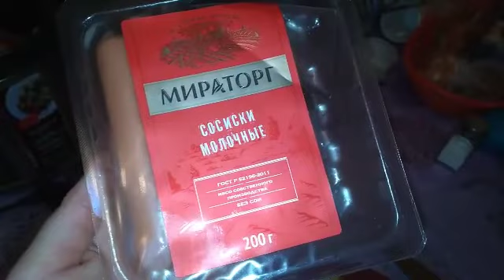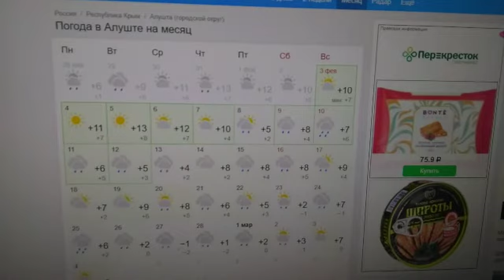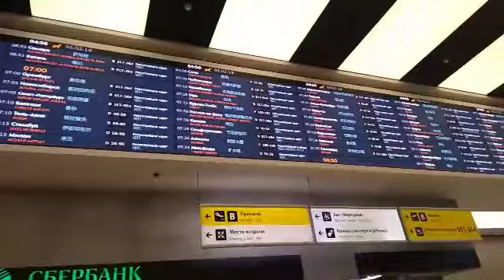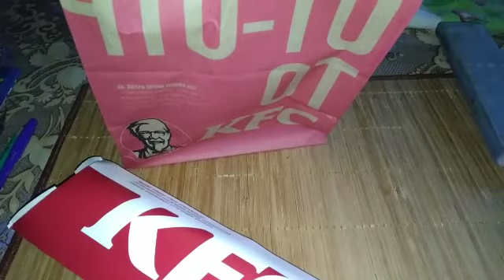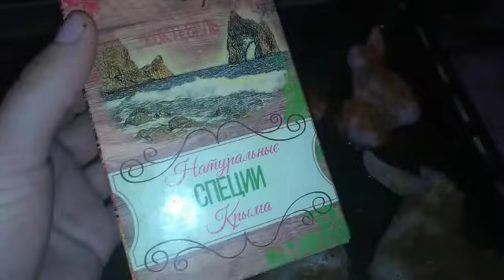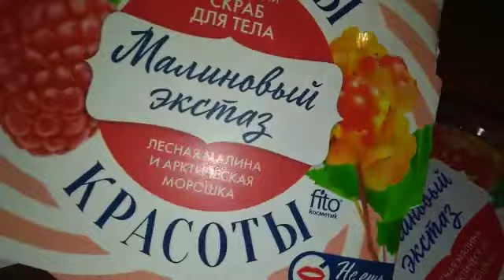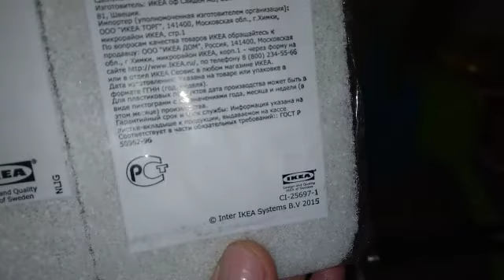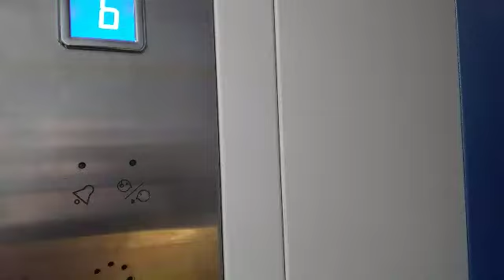VLOG: УЖИН/СБОРЫ МАМЫ/АЭРОПОРТ ШЕРЕМЕТЬЕВО/БАБУШКА 🛫🚌🐶⛄